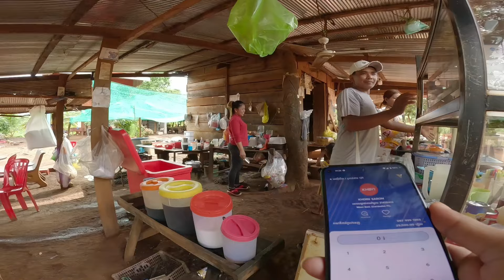អាំងជើងគោ បោះជំរំជុំគ្នា ក្រោមភ្លៀង - Camping Roast beef legs in the rain 24/Sep/2024 - Ep238.1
🙏ខ្ញុំបាទសូម​អរគុណ​ដល់​ពុក​ម៉ែ​បងប្អូន​ទាំង​អស់​ដែល​បាន​ជួយ​ឧបត្ថម្ភ​ដល់​រូប​ខ្ញុំ​បាទ​កន្លង​មក🙏
🙏ខ្ញុំ​បាទ​សូមជូនពរ​ពុក​ម៉ែ​បងប្អូន​ទាំង​អស់​ឱ្យ​ទទួល​បាន​នូវ​សុខ​សុវត្ថិ​ភាព​គ្រប់​ក្រុម​គ្រួសារ​🙏

ប្រសិនបើបងប្អូនចង់ទស្សនាវីដេអូបែបនេះអាចជួយជាថវិកាបានដើម្បីខ្ញុំមានសោហ៊ុយសម្រាប់ផលិតវីដេអូ។
Contribution តាមរយៈ

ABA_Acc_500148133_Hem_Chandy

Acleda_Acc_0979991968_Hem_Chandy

Wing_Acc_03598004_Hem_Chandy

ទាក់ទងមកខ្ញុំតាមរយៈហ្វេសប៊ុក Hem Chandy

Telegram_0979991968